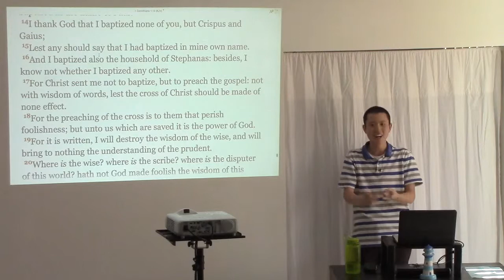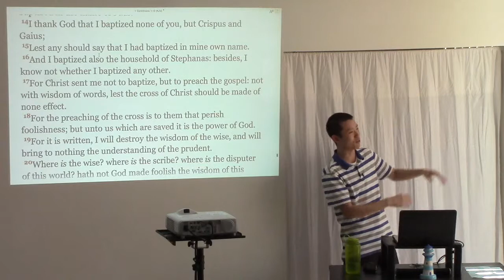A Church Name Should Not Be Based on Man's Traditions